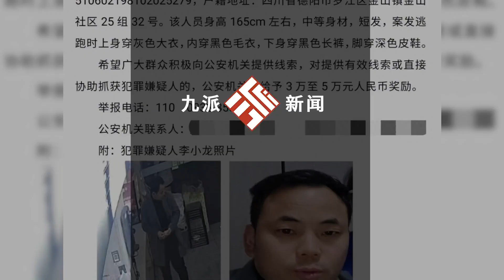警方懸賞5萬通緝嫌疑人李小龍，當地居民：他沉迷賭博，去年剛離婚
警方懸賞5萬通緝嫌疑人李小龍，當地居民：他沉迷賭博，去年剛離婚The police are offering a reward of 50000 yuan for the wanted suspect Bruce Lee. Local residents say he is addicted to gambling and just divorced last year